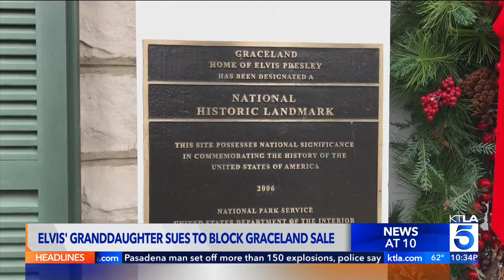Graceland is not for sale, Elvis Presley's granddaughter Riley Keough says in lawsuit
Elvis Presley’s estate is fighting what it says is a fraudulent scheme to auction off Graceland to the highest bidder.

An auction had been scheduled for Thursday this week, but a Memphis judge blocked it after Presley's granddaughter Riley Keough sought a temporary restraining order and filed a lawsuit, court documents show.

A public notice for a foreclosure sale of the 13-acre estate in Memphis posted earlier in May said Promenade Trust, which controls the Graceland museum, owes $3.8 million after failing to repay a 2018 loan. Keough, an actor, inherited the trust and ownership of the home after the death of her mother, Lisa Marie Presley, last year.